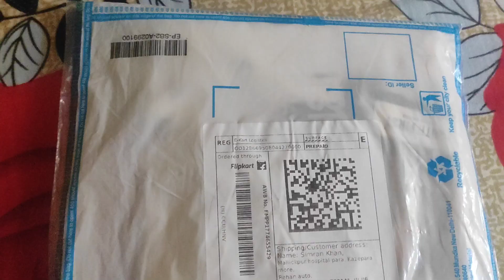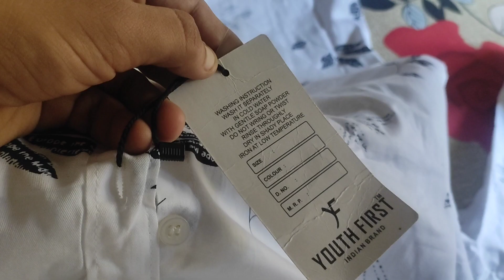shirt |only 298 flipkart